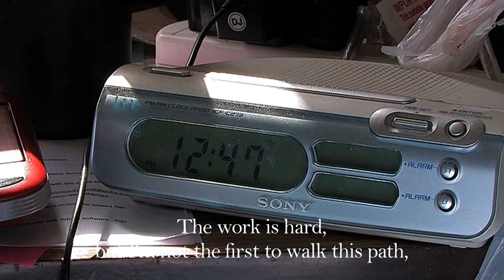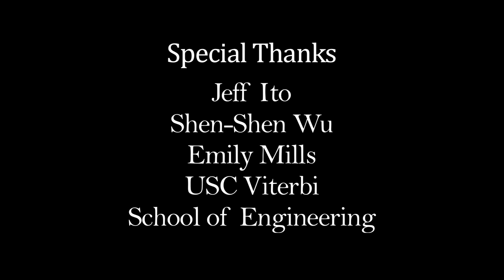Viterbi/Velin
In celebration of Andrew Viterbi and 75 years! Here is our entry into the Viterbi Video Contest. Fight on!

Velin Tchalakov, Biomedical Engineering, 2013
Neil Kimball, Undecided, 2013
Lila Scott, Film Production, 2013
Matt Mallon, Screenwriting, 2013